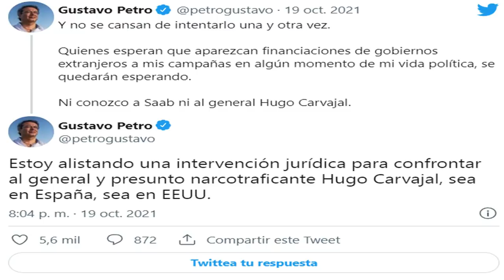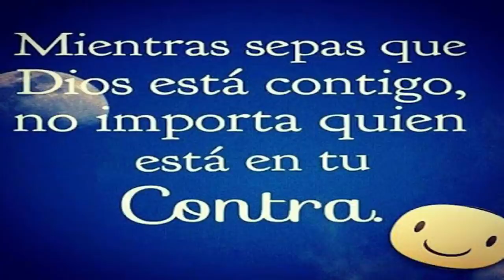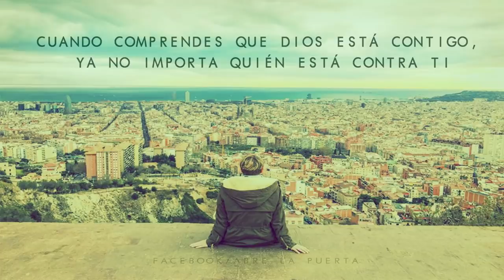🙈 🙊 🙈 ASI QUEDÓ DESMENTIDO GUSTAVO PETRO ANTE ACUSACIONES DEL POLLO CARVAJAL 🙈 🙊 🙈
GUSTAVO PETRO NO PUDO SOSTENER SU MENTIRA CONTRA LO DICHO POR EL POLLO CARVAJAL ANTE ESTA REVELACIÓN

🐀🐀🐀 ASI DEJARON EL PELERO DE EEUU LOS SOCIOS DE ALEX SAAB AL APROBARSE LA EXTRADICIÓN 🐀🐀🐀 VERLO